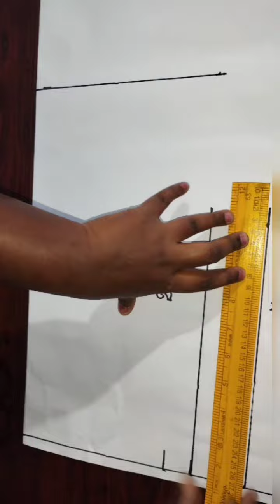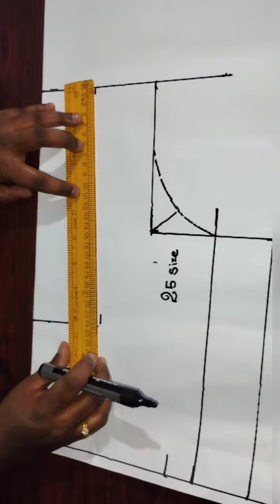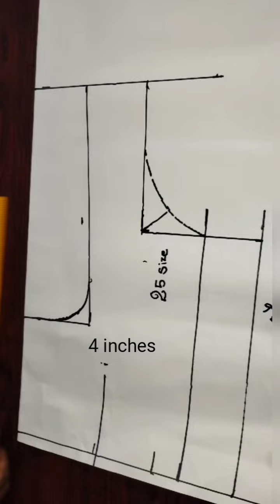25 size Blouse pepar marking for beginners class.2/Grace tailoring & hairstyles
25 size Blouse pepar marking for beginners class.2/Grace tailoring & hairstyles